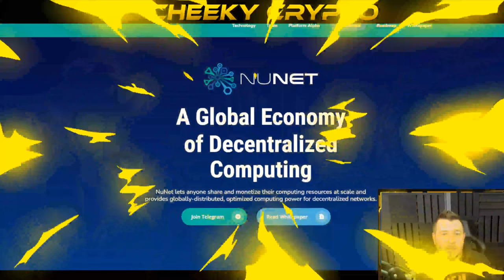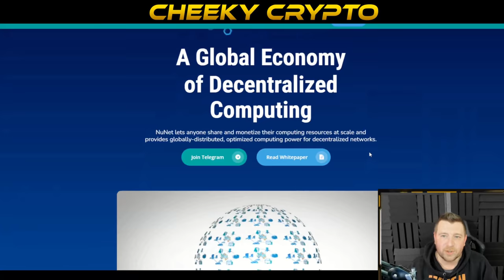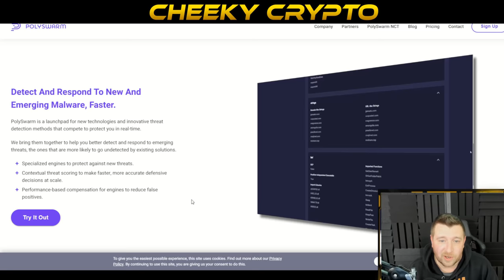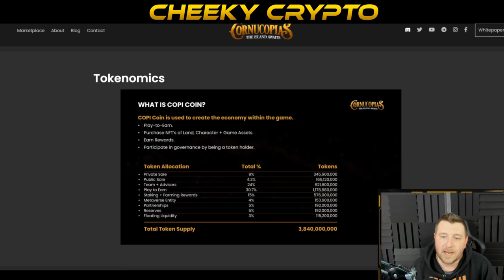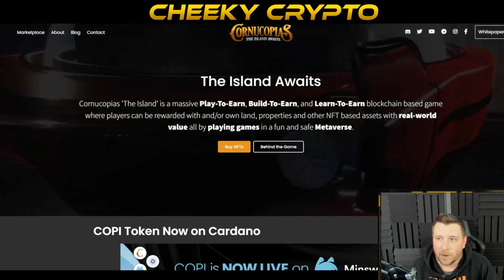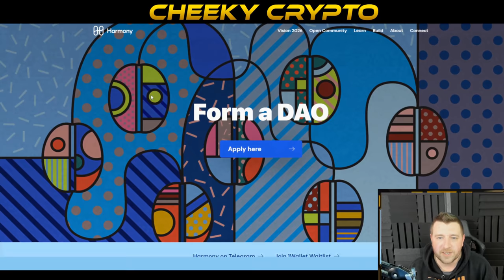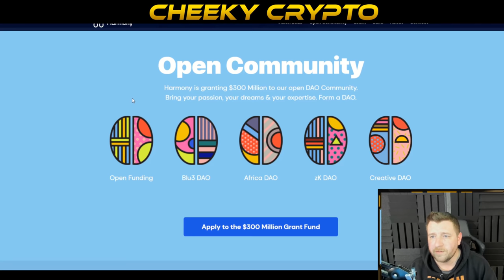ARE YOU SLEEPING ON THESE 3 GEM ALTCOINS? CRYPTO NEWS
Our All-Access Pass Includes the following benefits:

• Technical Analysis
• News Updates

👉 CODE: CHEEKYCRYPTO